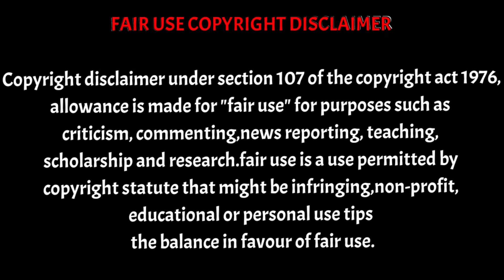kushi fullmovie in tamil review explanation vijaydevarkonda | Movie explained in tamil | Samantha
KUSHI Official Trailer Tamil | Vijay Deverakonda | Samantha | Shiva Nirvana | Hesham Abdul Wahab
KUSHI Review - Vijay Devarkonda, Samantha - Tamil Talkies
En Rojaa Neeye | Kushi | Vijay Deverakonda, Samantha Ruth Prabhu | Hesham Abdul Wahab | Lyrical
Aradhya - Lyrical | Kushi | Vijay Deverakonda, Samantha | Hesham Abdul Wahab | Sid Sriram, Chinmayi
Kushi Public Review | Kushi Review | Kushi Movie Review -TamilCinemaReview VijayDeverakonda Samantha
Kushi Public Review - Tamil | Vijay Deverakonda | to Kushi 2023 Movie Public Review
Samantha Cries 😭During Majili Priyathama Song Live Performance- Naga Chaitanya | Kushi Audio Launch
Kushi - Official Trailer | Vijay Deverakonda | Samantha | Hesham Abdul Wahab | Shiva Nirvana
KUSHI review by prashanthషర్ట్ విప్పేసాడు భయ్యా😱👌
Samantha & Vijay Excellent Dance @Kushi Musical Concert | Filmy
Kushi Title Song - Lyrical | Vijay Deverakonda, Samantha | Hesham Abdul Wahab | Shiva Nirvana
KUSHI MOVIE ROAST | ஊசிப்போன உப்புமா | Vijay Deverakonda,Samantha | DUDE ASWIN
Day 2 Kushi Public Review - Tamil | Vijay Deverakonda | Kushi 2023 Movie Public Review
Kushi Public Review | Kushi Review | Kushi Movie Review -
TamilCinemaReview VijayDeverakonda SamanthaKushi Full Movie in Tamil Explanation Review | Movie Explained in Tamil | February 30s
Jawan: Hayyoda (Tamil) | Shahrukh Khan | Atlee | Anirudh | Nayanthara | Vijay S | Priya Mali | Vivek

நொடிக்கு நொடி பதரும் பேய் படம்! |TVO|Tamil Voice Over|Tamil Movies Explanation|Tamil Dubbed Movies
ஒரு ஒரு CALL'லையும் பல பல TWIST!|TVO|Tamil Voice Over|Tamil Movies Explanation|Tamil Dubbed Movies
காலத்தை கட்டுப்படுத்தும் கால பைரவரே நேரில் வந்தார் Tamil Dubbed Reviews & Stories of movies
KUSHI Team Tamil Interview With KIKI | Vijay Deverakonda | Samantha | Shiva Nirvana
My marriage plan ! 🤣 funny reply - Vijay Deverakonda speech at Kushi Press Meet

Kushi review
Kushi review tamil
Kushi review in usa
Kushi review Telugu
Kushi songs
Kushi trailer tamil
Kushi interview
Khushi Vijay devarkonda
Kushi tamil movie
Kushi movies review
Kushi movie in tamil
Kushi fullmovie in tamil
Kushi songs tamil
Kushi Samantha interview
Kushi interview with Samantha
Kushi interview with Vijay devarkonda
Kushi in theatres
Kushi interval scenes
Tamil voice over
Mrtamilan
Tamil dubbed movies
Tamil dub